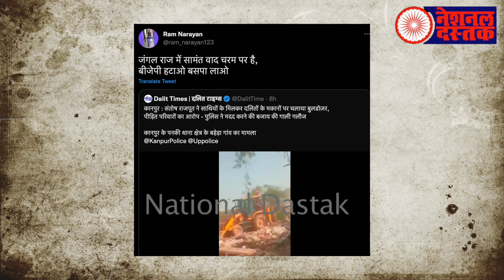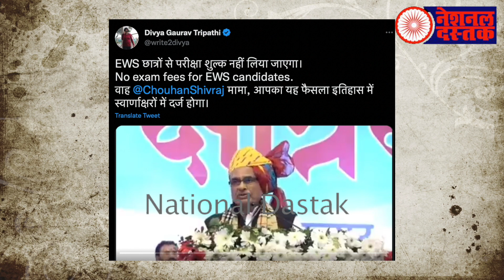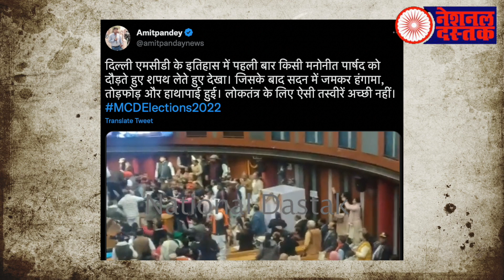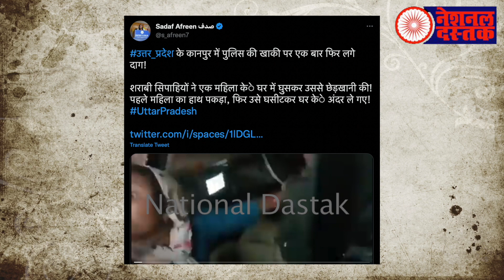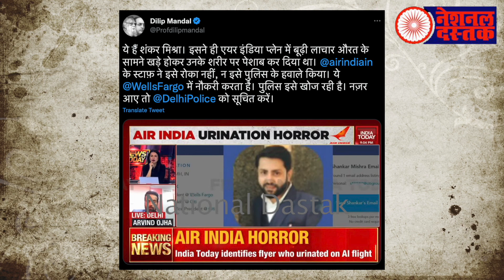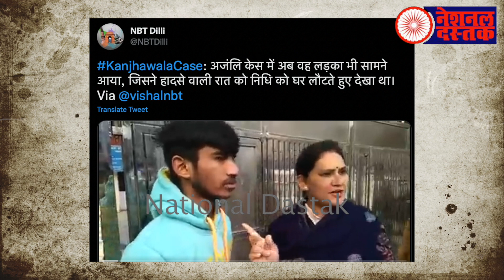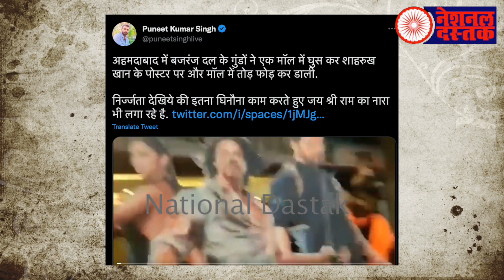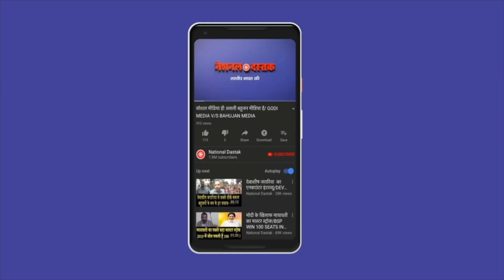मंदिर में बहुजन महिला पर हमला/ALL BIG NEWS BY SHAMBHU ON NATIONAL DASTAK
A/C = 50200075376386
IFSC = HDFC0000314
Camera person-